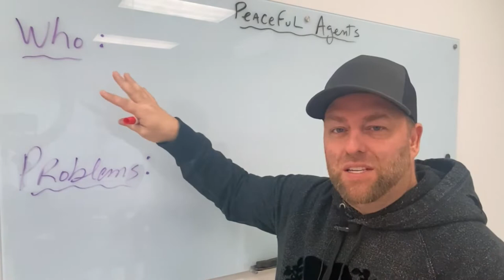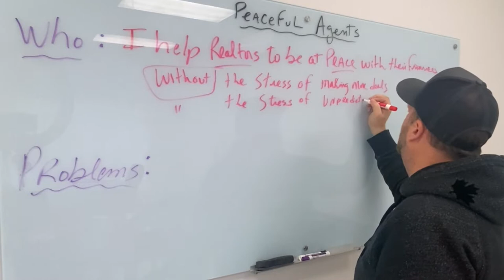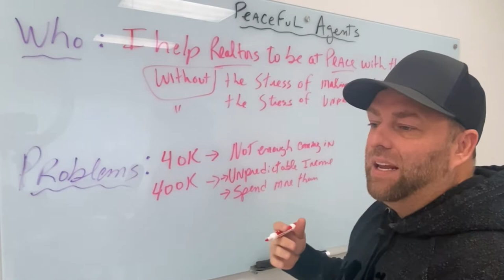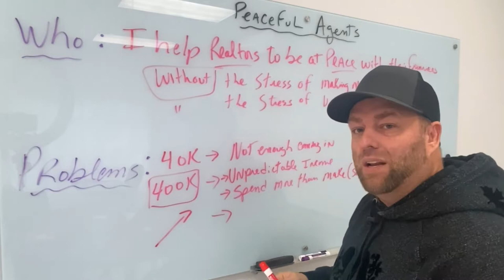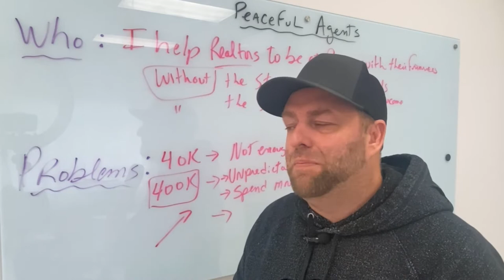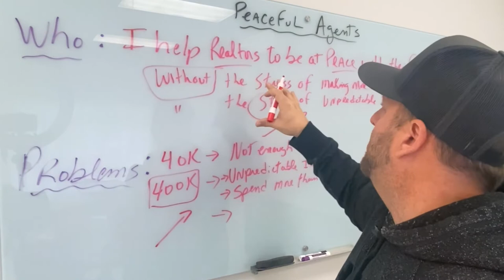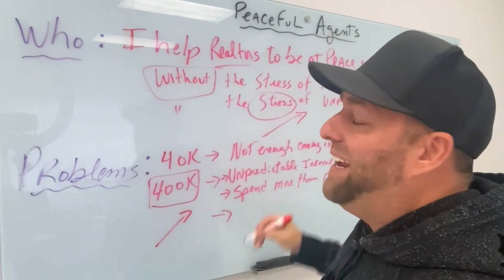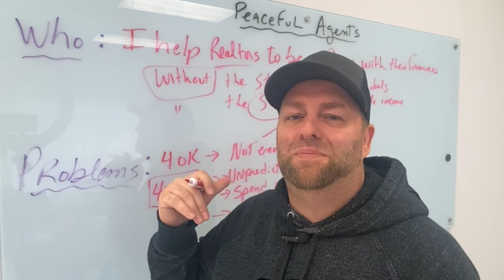Biggest Problems For Real Estate Agents | Does Money Solve All Your Problems?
In this video, you will learn why I created Peaceful Agents and what it is exactly.

It's the key to financial success in your Real Estate Business and overcoming the biggest problems for real estate agents.

Real Estate Agents deal with financial insecurity and the pressure of making more deals to a high degree.

The crazy part is whether you make 40K or 400K per year, real estate agents face the same fears or not making enough money and unpredictable income.

Looking at your personal expenses and figuring out your family's Lifestyle Number.

Then creating a cash flow system in your business that will give you financial security, and predictable income.

Doing this will relieve the stress of always searching for the next deal.

Remember this, the more you make,  the more you spend unless you pay attention to your personal finances.

Are you struggling with the pressure of success as a Realtor?

The biggest problem Real Estate agents face is in the realm of financial security.

How can you be at peace with yourself if you don't know when you will your next pay cheque?

Real Estate Agents' unpredictable income is one of the biggest problems realtors face.

How to have financial security as a Real Estate agent?

It starts with figuring out your personal lifestyle number and really knowing what your family needs to survive comfortably.